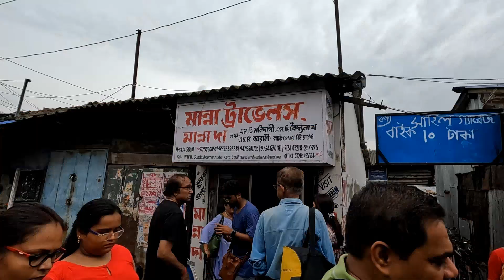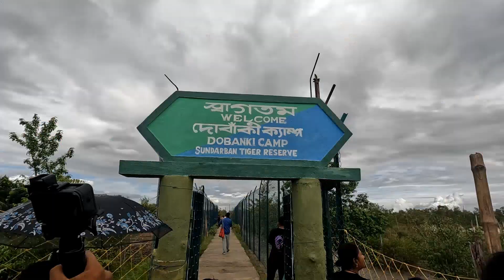Sundarban Tour Guide 2023 || 2 Night 3 Days Tour Package || সুন্দরবন ইলিশ উৎসব 2023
Sundarban Tour 2023 2 Night 3 Days Sundarban Tour

The Royal SundarbanTouristCentre: Web 𝐂𝐚𝐥𝐥 & 𝐖𝐡𝐚 : 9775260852 / 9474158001 (Manna Da), 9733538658(Swarup), 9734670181(Arup).

 এখান থেকে 3 রকমের প্যাকেজ আপনারা বুক করতে পারেন, স্ট্যান্ডার্ড প্যাকেজ, ডিলাক্স প্যাকেজ এবং প্রিমিয়াম প্যাকেজ। স্ট্যান্ডার্ড প্যাকেজ 3600 থেকে শুরু, ডিল্যাক্স প্যাকেজ 5000 থেকে শুরু এবং প্রিমিয়াম প্যাকেজ 8500 থেকে শুরু। আমি বুক করেছিলাম স্ট্যান্ডার্ড প্যাকেজ আমার খরচ পড়েছিল 3999 টাকা। দুর্দান্ত পরিষেবা, অতুলনীয় ব্যবহার এবং দারুন দারুন খাবার দাবার পাবেন মান্নাদা ট্রাভেলস এর সঙ্গে।